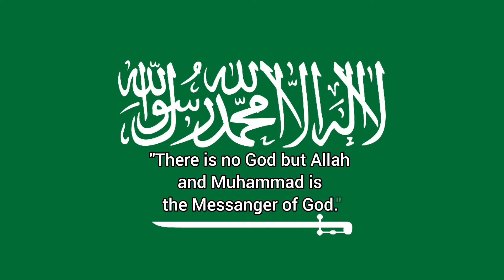National Day of Saudi Arabia 2022 | Meaning & Celebration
Saudi Arabia celebrates her national day on every 23rd of September. This is to commemorate the renaming of Nejd and Hajaz to the kingdom of Saudi Arabia in 1932 by King Abdul Aziz.